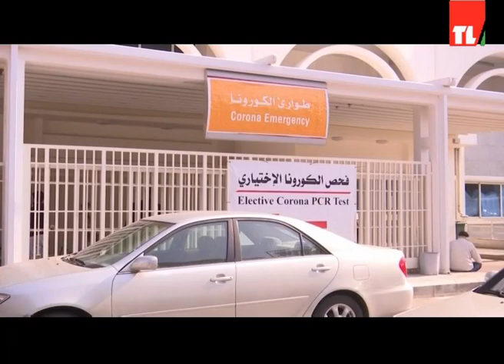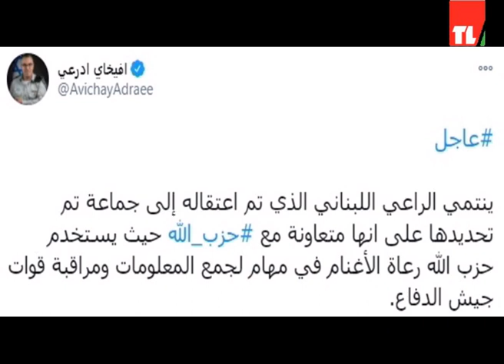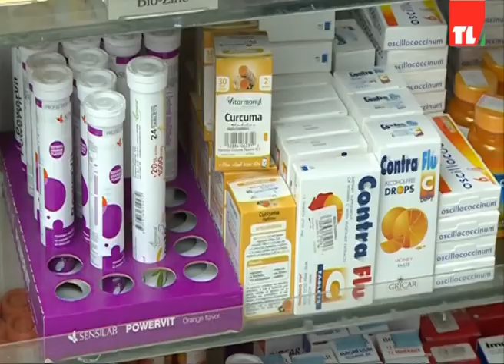News 12 01 2021